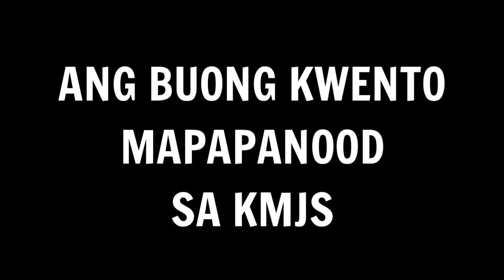KAPUSO MO JESSICA SOHO : DAGANG PETS SA BULIUAG BULACAN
CTTO